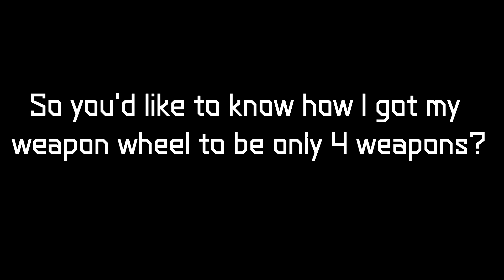"How Do You Get Your Weapon Wheel Like That?"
This video was mostly made in jest, as a lot of people keep asking me this. I'm not actually upset or mad at anyone for asking it, but now I can just send this to them as a reponse. :P